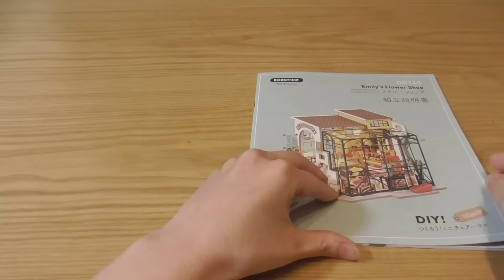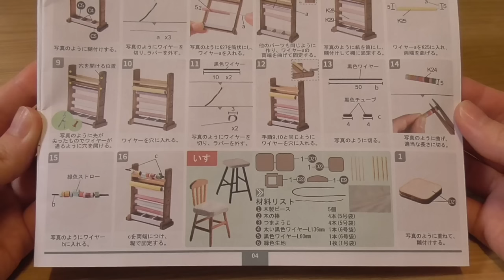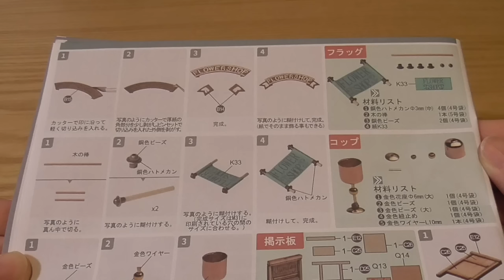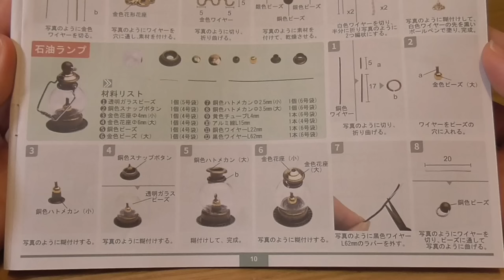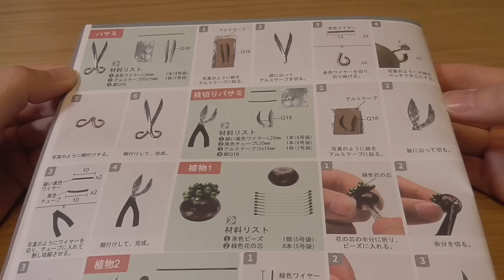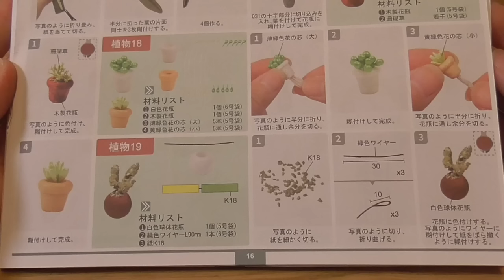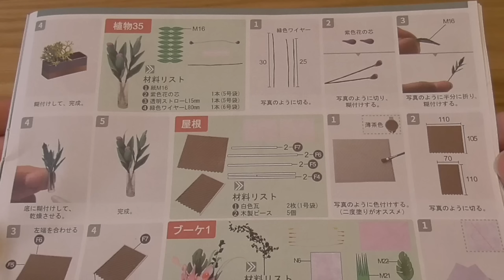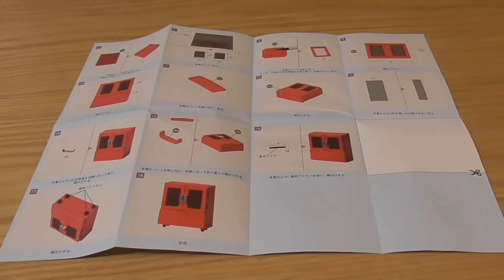Miniature Dollhouse Kit | Emily's Flower Shop - Robotime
【Product】
Rolife「DIY! MINIATURE HOUSE DG145 Emily's Flower Shop」

【BGM】
甘茶の音楽工房